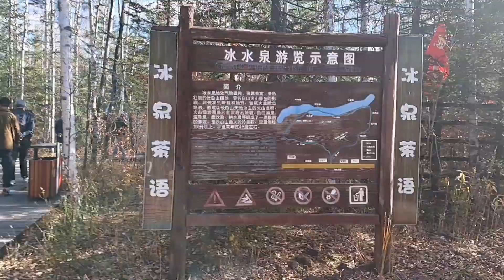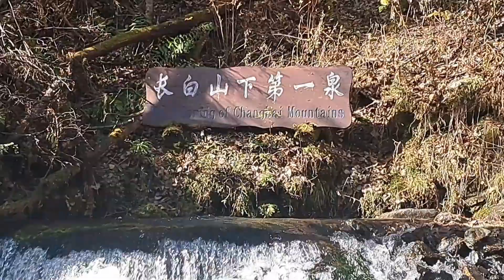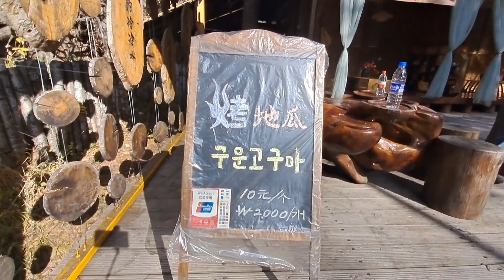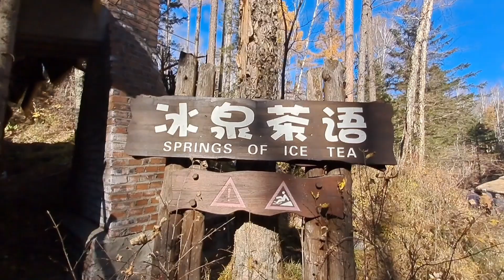빙수천 ㆍ백산수ㆍ백두산약수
백두산 에서 끊임없이 솟는 신비의 약수터  빙수천 이물로 백산수 생수를 만든다고 합니다